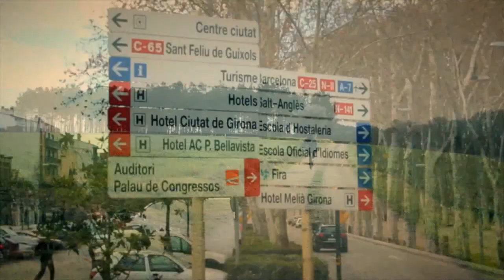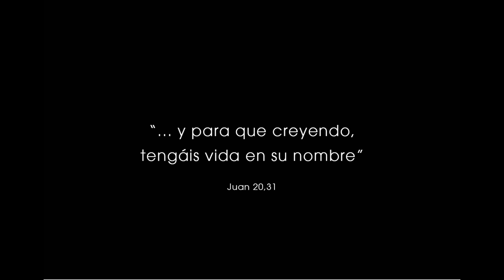Un mundo de caminos - 2º Domingo de Pascua, Ciclo C